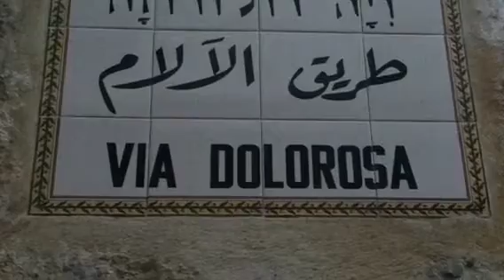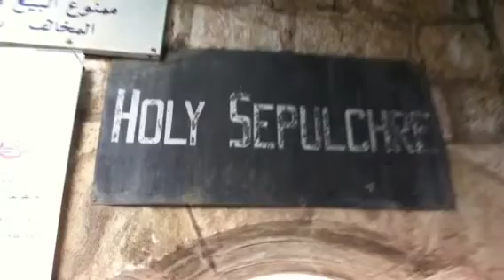Day 7: Mass at Tomb, Via Dolorosa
Steve Ray in Israel